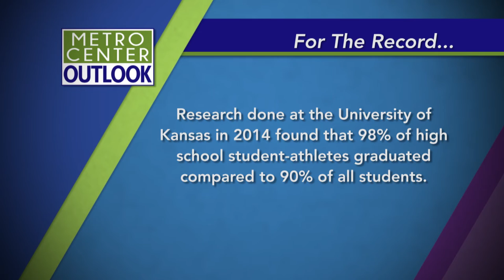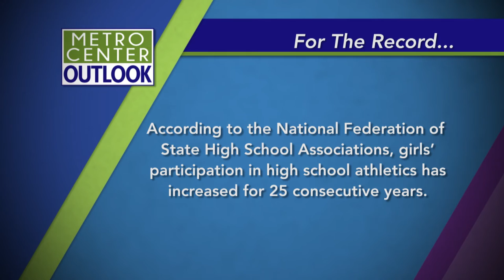Metro Center Outlook: Youth Teamwork & Leadership Skills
Can athletic participation teach Central Florida students principles of sharing and community service?  Host Diane Trees explores how teamwork and education can work hand in hand.  Guests are former NBA player Pat Burke, who now runs a sports camp that teaches leadership and life skills; and Dr. Richard Lapchick, an internationally recognized expert on sports issues and equality.